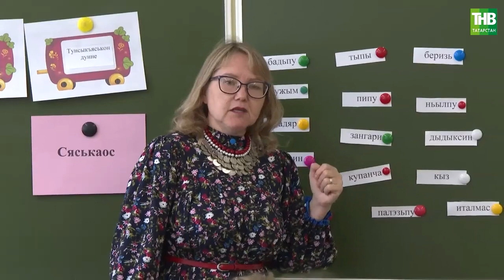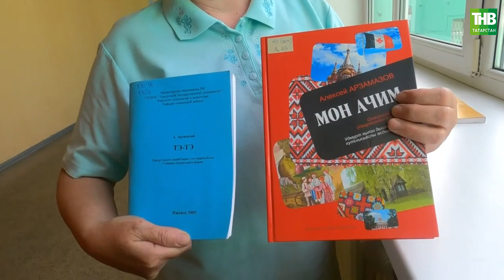Заман көзгесе 02/07/2023